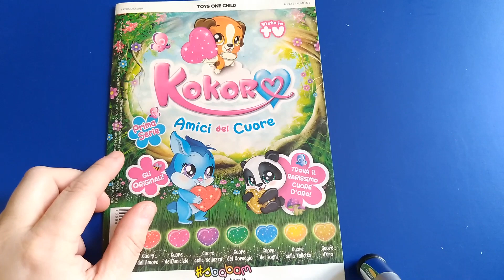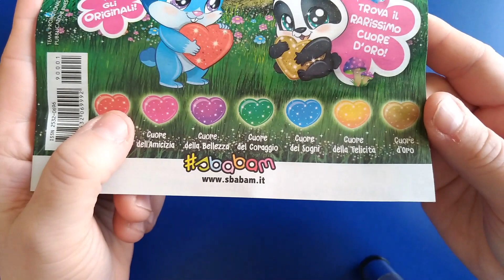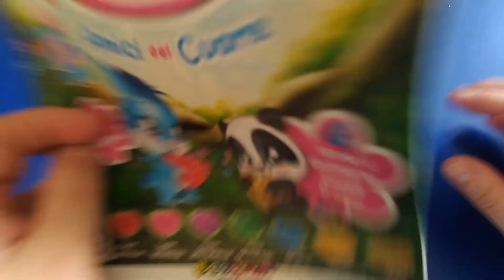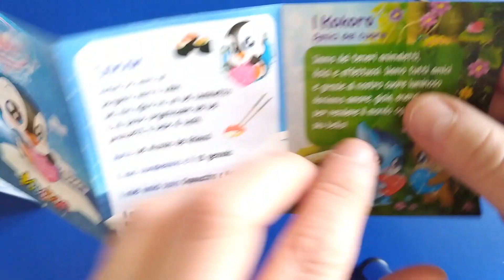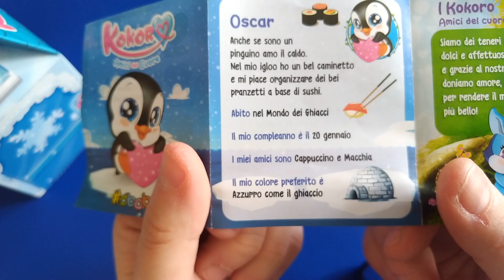Sbabam - Kokoro, Amici del Cuore